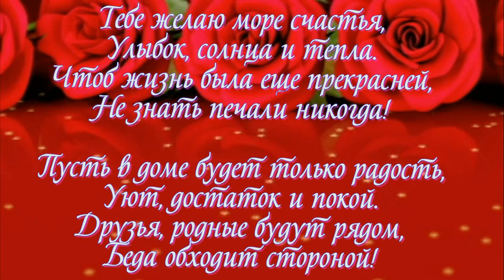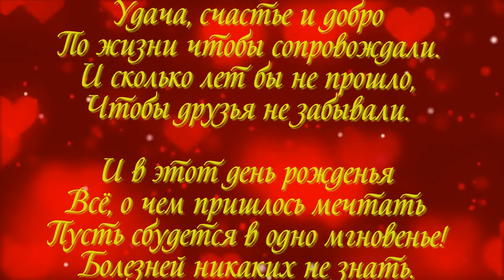♏a т ь я н a ❖Д